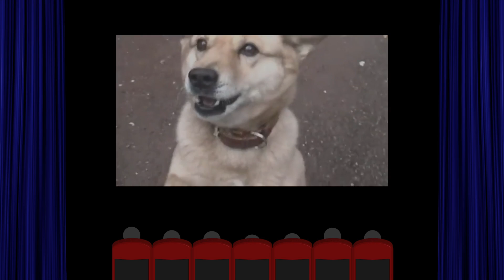2020.5.21 AB Crusherの組み立て方。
AB Crusherをショップジャパンさんで購入しました。まず組み立てを行いましたが30分程度あれば可能です。簡単な工具も入っていました。